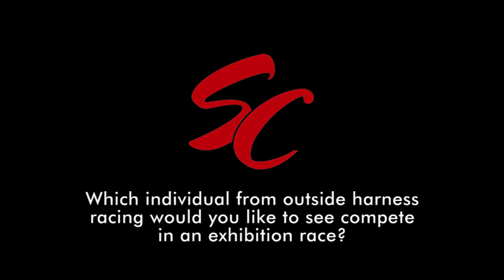Celebrity Harness Races - Standardbred Canada Video Feature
Harness racing trainers and drivers discuss the politicians, sports personalities and celebrities they would like to see compete in a race at their local track in this week's Standardbred Canada video feature.

Which individual from outside harness racing would you like to see compete in an exhibition race?

Check out these videos and more at the Standardbred Canada website.